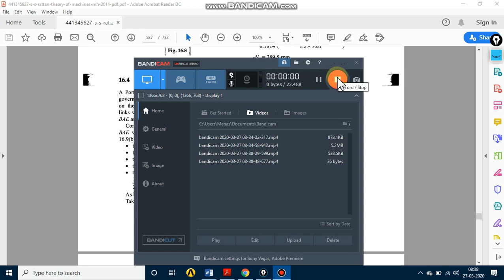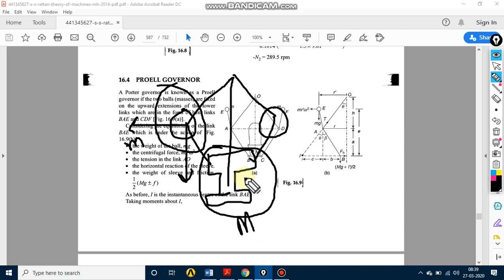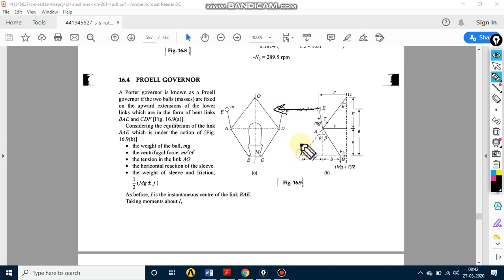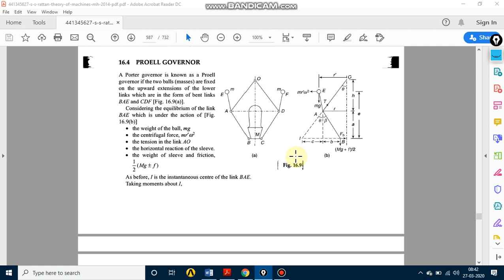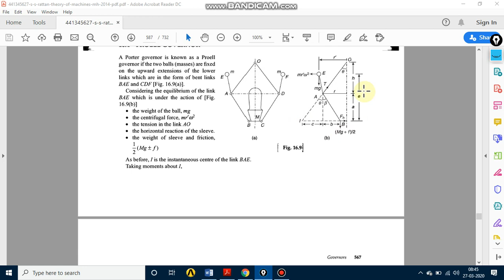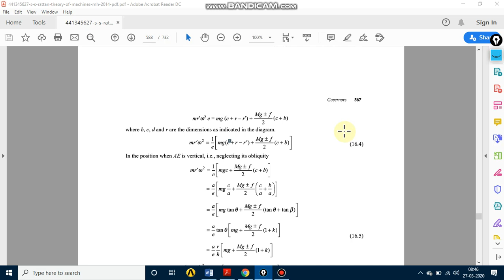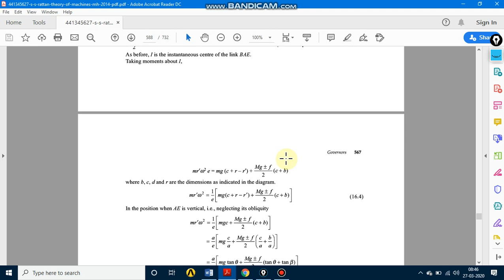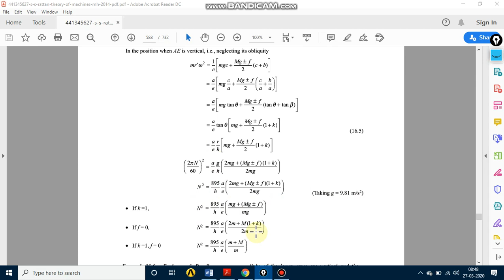Mechanical Theory of Machines||Proell governor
Relationship Between Height and Speed of Proell Governor.